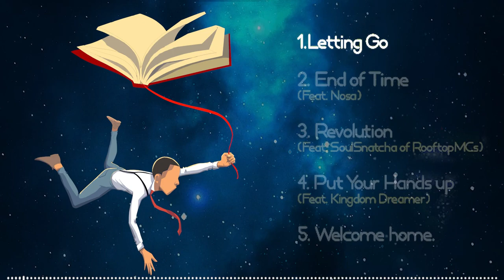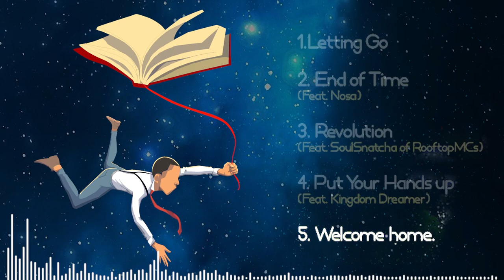SOTE (Son Of The Evangelist) EP by Jaymikee Is Out! (Link in Description)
click link to stream, play, download on all platforms